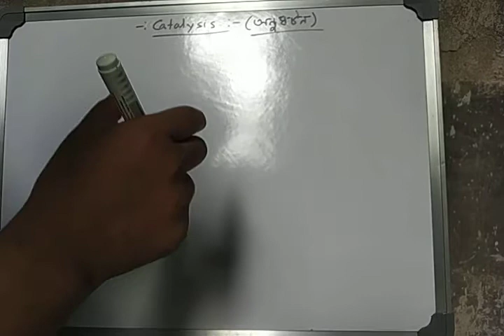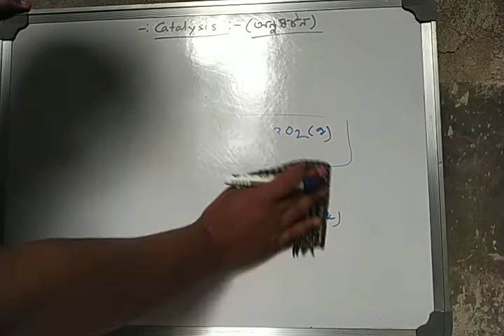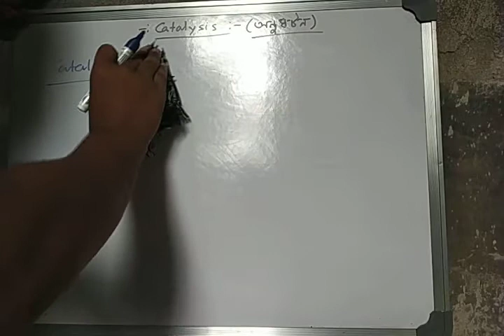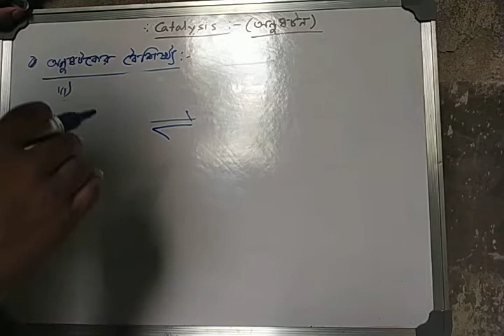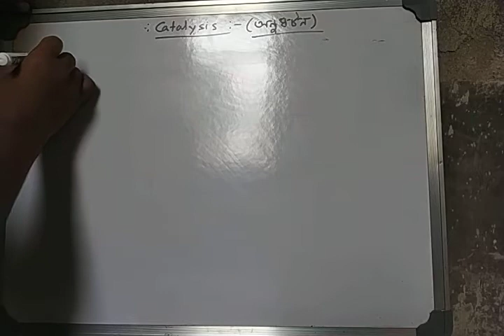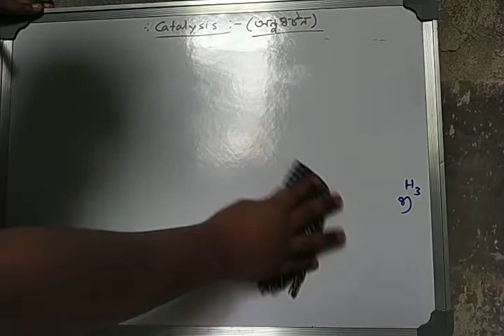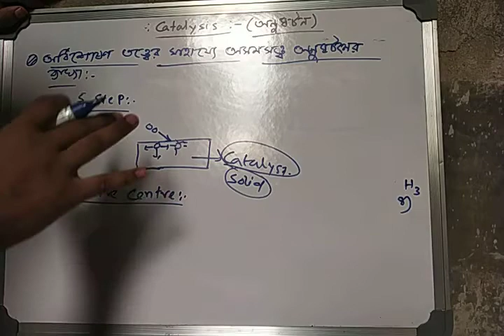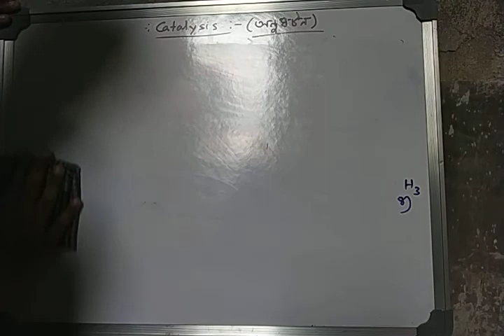Surface chemistry (4)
catalysys :catalyst